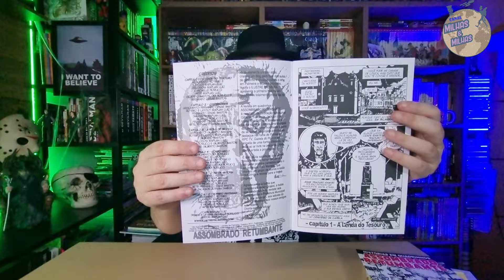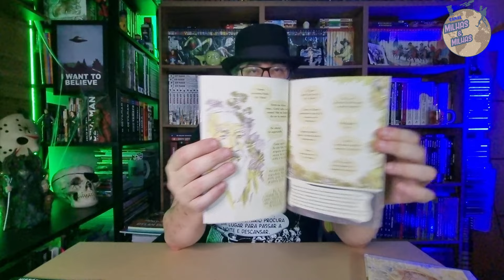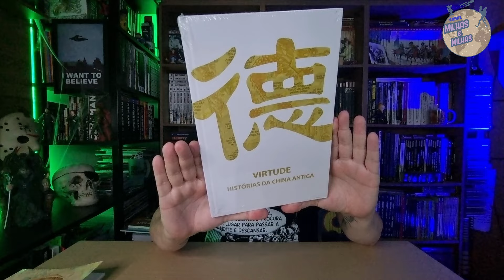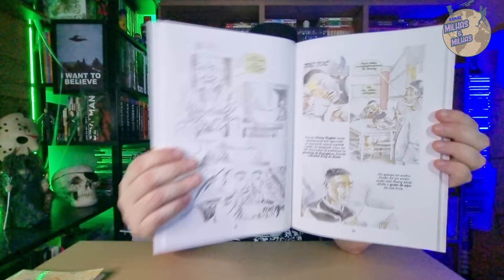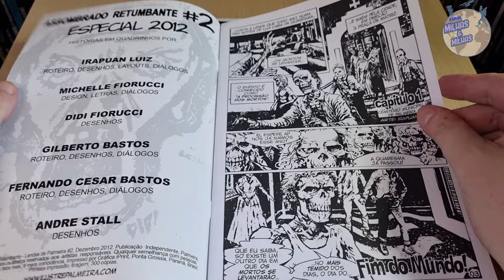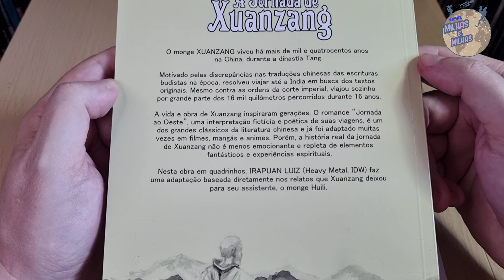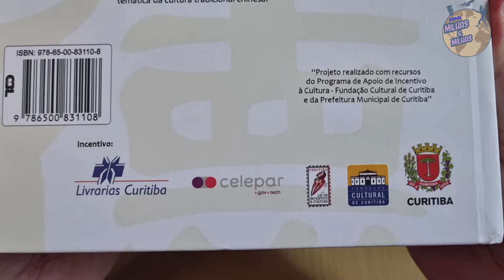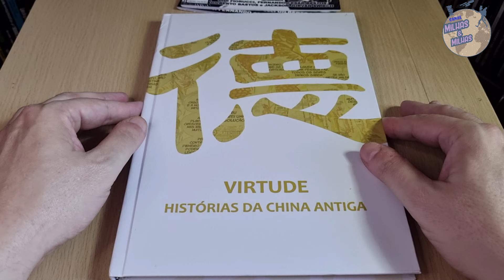VIRTUDE - HISTÓRIAS DA CHINA ANTIGA - APRESENTANDO HQBR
Link Amazon GERAL